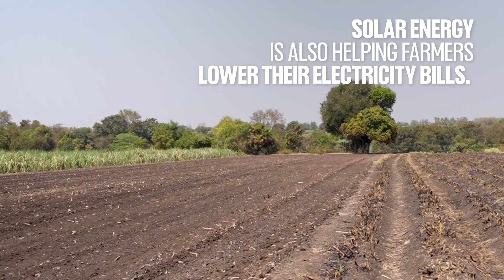India’s Net-Zero Plans May Be Hit by Climate Change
India aims to achieve net-zero emissions by the year 2070, but a study by the Indian Institute of Tropical Meteorology suggests that the efficiency of wind and solar projects may be affected by changing climate

India is turning to renewable energy to reduce its dependence on fossil fuels. This transition is considered necessary to reduce the amount of carbon emitted into the atmosphere, which exacerbates climate change. However, even renewable energy production is expected to be impacted by the already changing climate.

A study by the Indian Institute of Tropical Meteorology (IITM) in Pune found that changes in temperature, wind patterns, and rainfall can impact the productivity of solar and wind plants.
Energy from solar and wind are key to India's plan to reduce its dependence on fossil fuels for its energy needs. The government of India aims for 50% of energy to be produced by non-fossil fuels by 2030, and looks to increase it to 100% dependency on non-fossil fuel energy by 2070.
These plans will have to consider how climate change will impact the efficiency of wind and solar energy, the IITM study found.